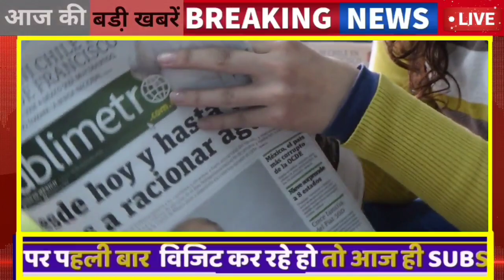01 जनवरी : 9:15 बजे राजस्थान आज की Top@10 बड़ी BREAKING NEWS राजस्थान बड़ी खबरें || Rajsthan news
About this Video 01 जनवरी : 9:15 बजे राजस्थान आज की Top@10 बड़ी BREAKING NEWS राजस्थान बड़ी खबरें || Rajsthan news
1. राजस्थान की LIVE बड़ी खबरें

2  Breaking 1 Top10news

 3 ‌  top@10 badi khabren